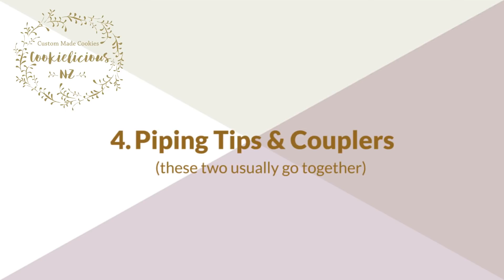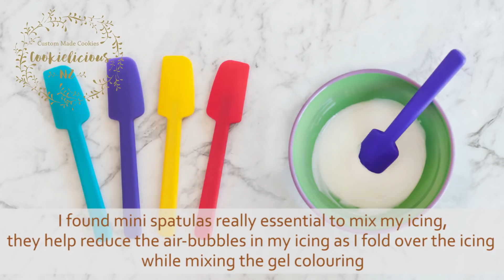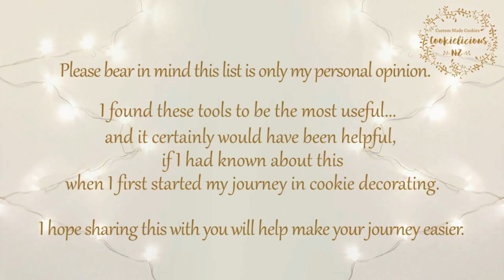Top 10 Cookie Decorating Tools - Beginners Guide to Cookie Decorating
My TOP 10 Basic cookie decorating supplies/tools that you'll need to start decorating cookies.

This list will be part of my beginners guide to cookie decorating.
As you continue on your journey to cookie decorating, you'll want to invest in other cookie tools, but to start off you don’t need much...hopefully this guide will help you to know the basic supplies you need to get started 😉

Please bear in mind that is my personal recommendation for someone who wants to try their hand at cookie decorating, so it's just my two cents from my own experience of cookie decorating.

My Top 10 List of most useful decorating tools:

1. Adjustable Rolling Pin

I like using a rolling pin with adjustable spacers so that my cookies are even in thickness. I highly recommend getting one with an adjustable rolling pin. I used to roll my dough in 6mm thickness until recently when i purchased an additional 8mm spacer which I prefer. Mine is the Stainless Steel Rolling Pin that comes with 4 Adjustable Rings as shown in my video.

Adjustable Rolling Pin

2. Cookie cutters
You can use any shape you would like, however to start with I would recommend the double sided cutters with basic shapes. also if you are keen on experimenting a bit further, a cookie cutter set that comes with various different shapes like Wilton 101 cookies cutter set can be very handy to start with.

Double sided basic shapes cutters
Wilton 101 cutters

3. Piping Bags
I use a very basic piping tips and there are 2 different ways of using the piping bag. You can use it as a tipless piping bag, which means using it on their own or you can use it with couplers & piping tips as shown in my video.

Tipless piping bag

4. Coupler & Piping tips (these two usually goes hand-in-hand)
Its very handy to use a coupler when you use piping tips as they enables you to swap/change piping tips during your decorating process easily. I started off with Wilton piping tips and as I get more into cookie decorating I found PME piping tips which is great for finer details and writing.

Plastic Couplers

Wilton Round Tip#2

PME Writing Tip Set of 3 (Tip#1, #1.5 & #2)

5. Scribe tools (or you can use toothpicks) or BooBoo Sticks
You can use toothpicks when you first start decorating, but I would highly recommend investing in a scribe tool or a BooBoo stick later on as they are very handy to have on hand. My fave Scribe tool is from Scribes by Vivid Sister, you will see my pretty scribes in most of my video tutorial.

6. Food colouring
I prefer to use the gel food colour so that it won’t affect the icing consistency. To start with I would recommend getting a set of colours. I found the most essential colours are: White, Black, Red & Ivory (to make skin colour)

Food Coloring AmeriColor Student Kit set

7. Edible food markers
I used them A LOT, to mark the areas of my cookies as well as on my icing during the whole decorating process. I use predominantly 2 types of edible markers/pen. The Rainbow Dust double ended fine-tip pens, for these pens you have to buy them individually in different colours, so i would recommend getting a black one to start with. If you need various colours, get the Food Doodler fine tip marker set, these are very good markers and they always come in handy to mark guidelines while decorating.

Food Doodler Fine-tip edible pens Set of 10

Rainbow dust edible pen (double ended tips) in black

8. Spray Bottle
This is an essential tool to get the right consistency icing when you need to thin your icing to get just the right consistency.

Spray bottle

9. Mini Spatulas
This is one of my “MUST HAVE” tools to mix my icing.
I cannot mix my icing without these spatulas  as they are the perfect size for my hands, they also help reduce air bubbles as the spatula scrapes the sides of the bowl and as I fold in my icing it will eliminate chances of air bubbles in my icing.

10. Bag clips
To start with you can use rubber bands to tie the end of your piping bag, however I would recommend investing in a handy bag-clips, they are usually easy to find & very affordable in places like your local supermarket or K-Mart or Ikea.

Bag clips

Hope that helps some of you and I wish you all fun in the world of cookie decorating! :)